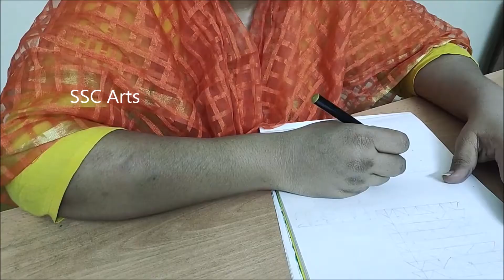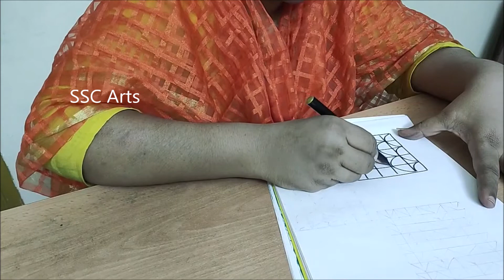Tessillated Pattern how to draw them in a simple way # Tesillated Art 3 pattern# SSC Arts 1092